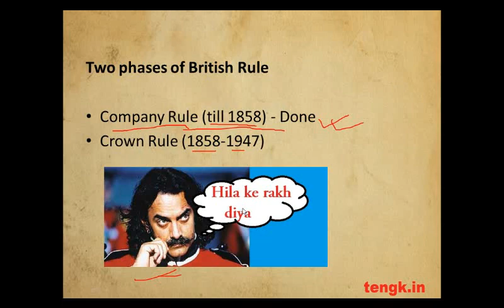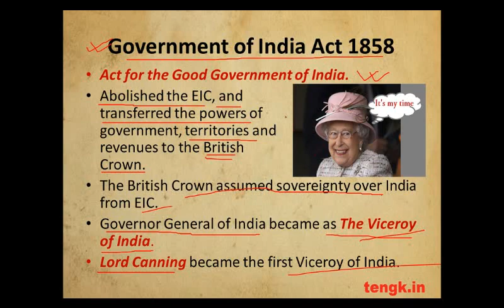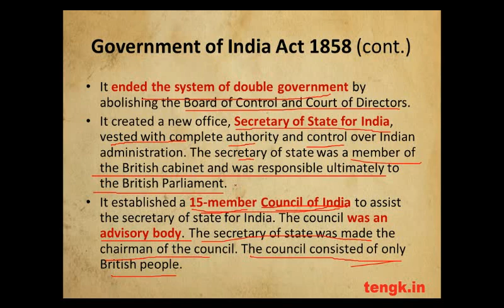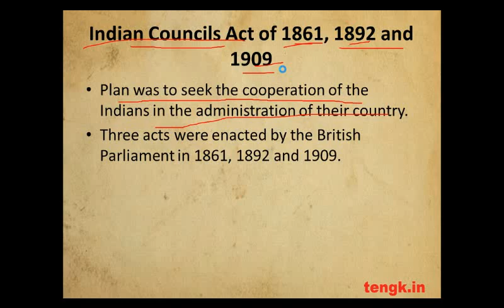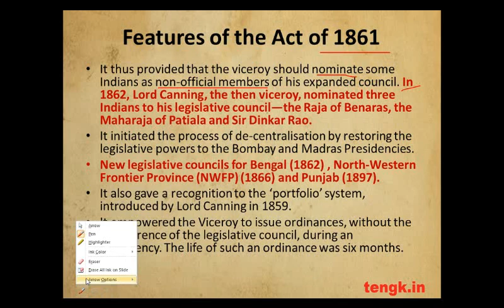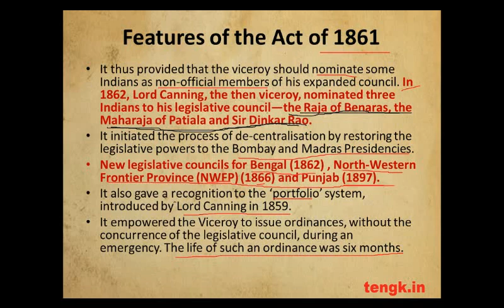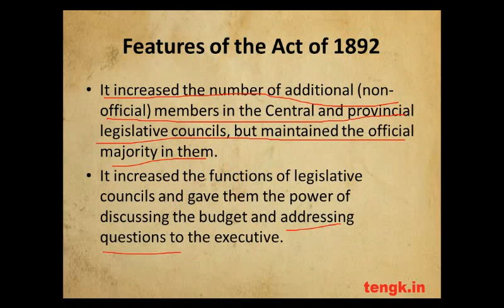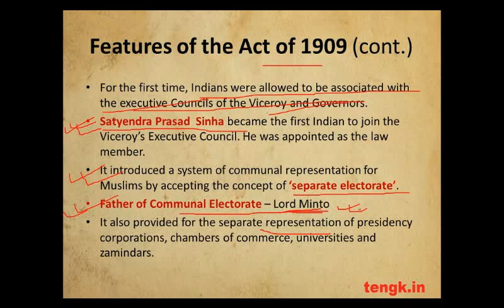C1/P2 : Indian Polity (in Assamese)– Historical Background of Indian Constitution (Part 2)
This is second video of Indian Polity in Assamese. This is second of three parts of Historical Background of Indian Constitution. This should be helpful for APSC and other government exams.